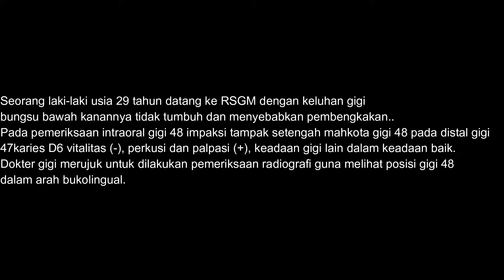Teknik Radiografi Periapikal Bisektris (Fitri Alifa Putri S.A 04031181823015)